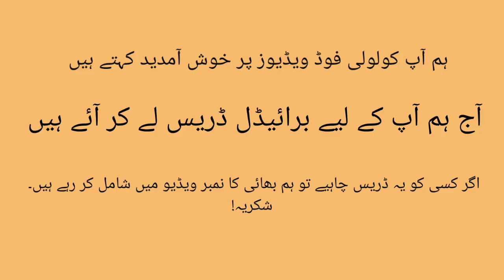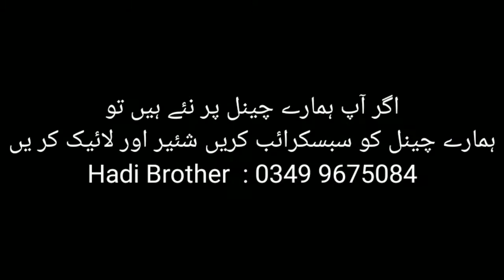Bridel Lehngy or Maxi heavy dresess || Lovely food Videos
Lovely food videos